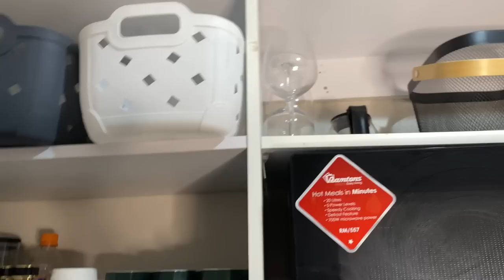Let’s furnish the apartment, bed and shoe rack , Grocery haul ( Ashley Kenya ) ( Kenya vlog )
Love and light tribe 🥰